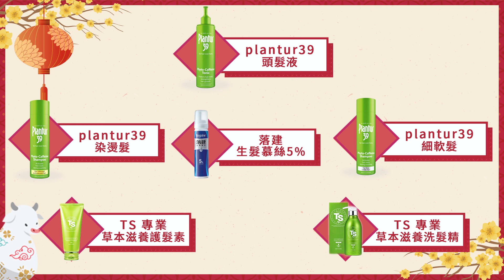2021擺脫禿頭！你也能養出豐厚的頭髮 ll Kevin想得美 ll Best Hair Loss Treatments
花了一年的時間，我終於養了一頭豐厚的頭毛、連我的髮型師都驚訝！
年度心得報告總整理：
1️⃣檢查掉髮原因 02:16
2️⃣正確洗頭的方式 04:45
3️⃣選擇適合的產品 07:25